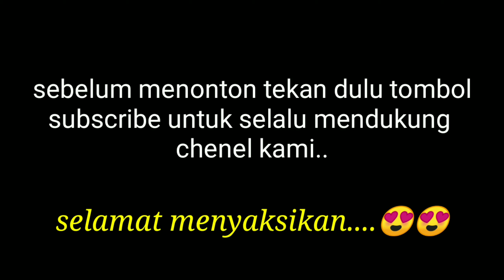SILAT TEPAK DUA LAGU AYUN AMBING BIKIN MERINDING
Mari kita lestarikan kesenian dan kebudayan has indonesia warisan nenek moyang kita...salam IPSI (Ikatan pencak silat indonesia) jangan lupa dukung terrus cenel saya dengan cara like&subscribe...terimakasih yang sudah subscribe salam kompak selalu. 😍😍😍😘😘😘